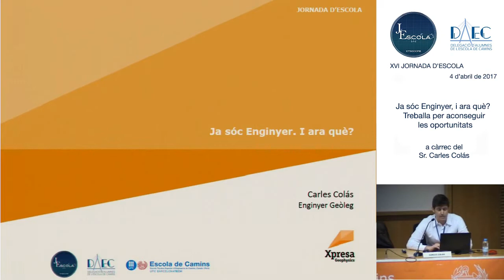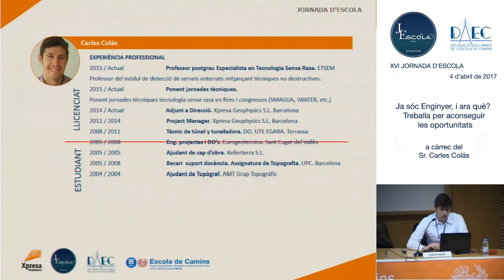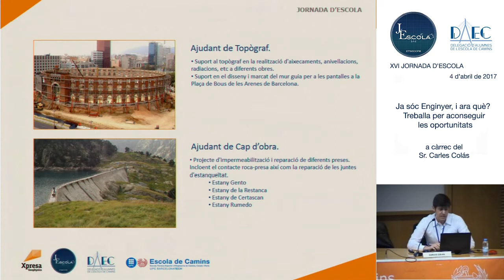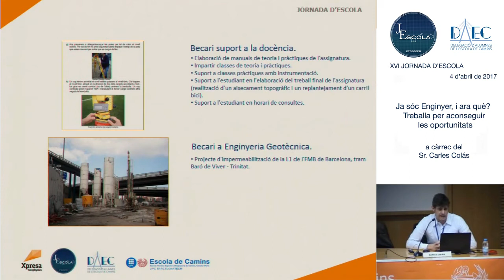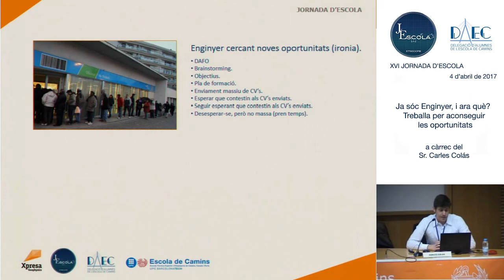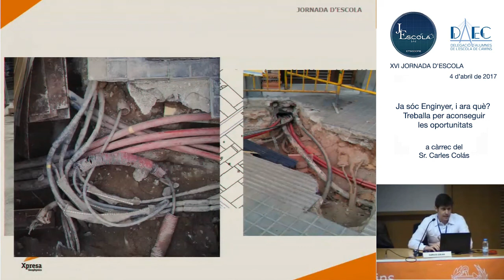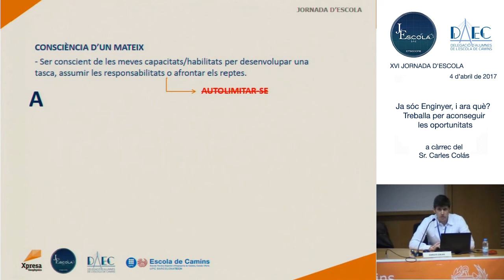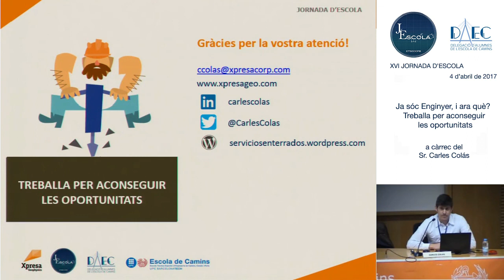Jornada d'Escola 2017 Ja sóc Enginyer. I ara què?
En Carles és Enginyer Geòleg responsable de l'empresa Xpresa Geophysics i ha desenvolupat la seva carrera laboral a l'entorn d'aquesta disciplina passant per feines tècniques i de gestió. Ens vindrà a explicar la seva experiència en el món laboral, reptes, dificultats, obstacles i estratègies a seguir sota el paradigma actual.